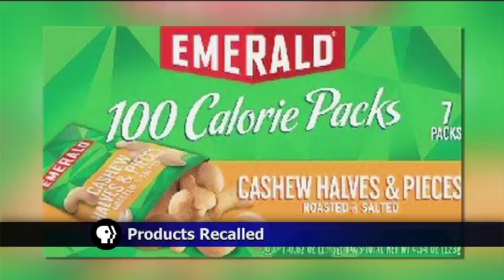Glass Fragments Prompt Product Recalls